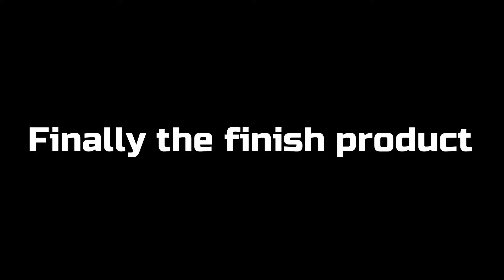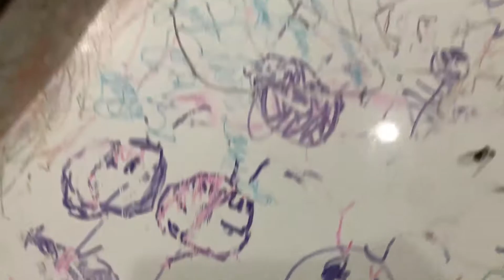Nasira agad yung delivery? VLOG 10 - Unboxing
VLOG 10 - Unboxing (and BREAKING) the Convertible Table Easel and Bunny Chairs 🤦🏻‍♀️

When the whiteboard and blackboard is not enough, so they color and draw on the chairs, table parts, their clothes, and to theirselves.🤷🏻‍♀️ Brand new to abused items real quick!😆

Sunny Island (VLOG) by Scandinavianz